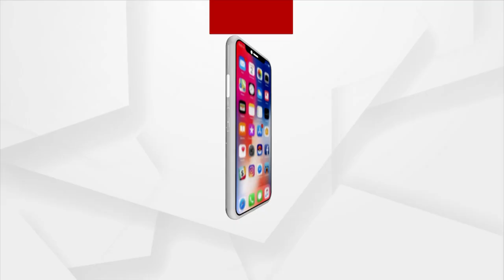Bhakti: Bhabare Bhagabata | EP - 157 | Argus News